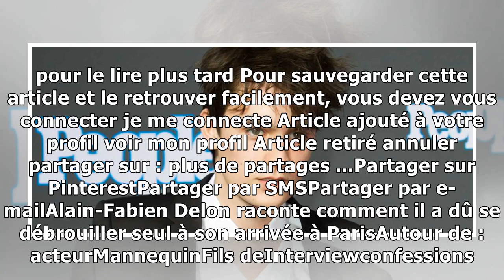Alain-Fabien Delon raconte comment il a dû se débrouiller seul à son arrivée à Paris7/2/2019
Ce jeudi 7 février, dans les colonnes de Gala, Alain-Fabien Delon se confie sur sa vie, son amour pour Capucine Anav, mais aussi sur ses relations avec son père, Alain Delon. Juste une mise au point. ...